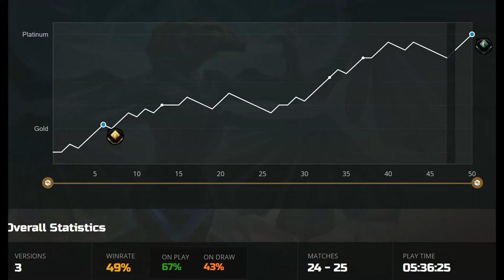Standard2022-August-Silver1 to Platinum4-Mono Green Stompy/純綠猛襲/緑単ストンピィ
Chapters
00:00-Result and Decklist
01:12-Match1
08:40-Match2
12:19-Match3
17:56-Match4
21:13-Match5
24:18-Match6
34:52-Match7
41:42-Match8
46:12-Match9
1:00:39-Match10
1:05:26-Match11
1:11:53-Match12

Decklist for MTGA
18 Snow-Covered Forest
2 Inscription of Abundance
4 Kazandu Mammoth
4 Swarm Shambler
1 Battle Mammoth
4 Blizzard Brawl
4 Esika's Chariot
3 Jaspera Sentinel
4 Old-Growth Troll
2 Snakeskin Veil
3 Faceless Haven
2 Gnarled Professor
4 Ranger Class
4 Werewolf Pack Leader
1 Lair of the Hydra

Sideboard
2 Environmental Sciences
1 Expanded Anatomy
1 Introduction to Annihilation
1 Basic Conjuration
2 Containment Breach